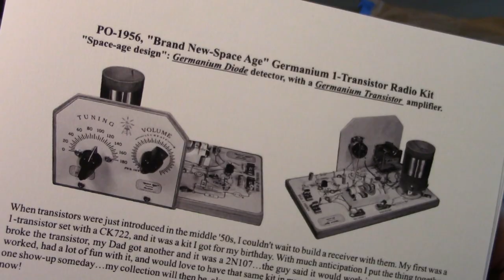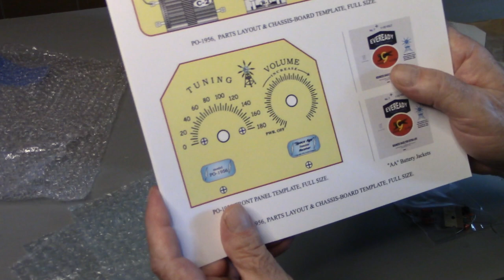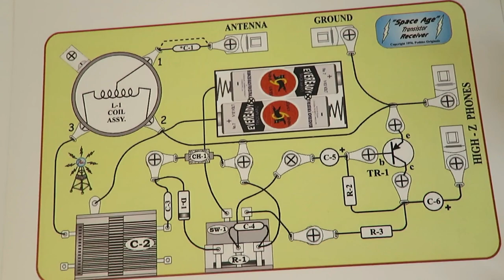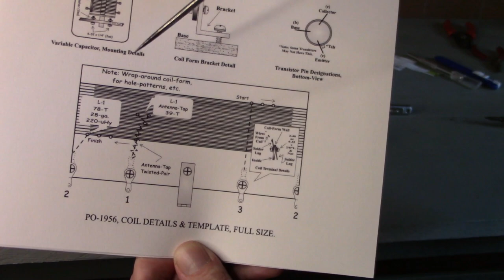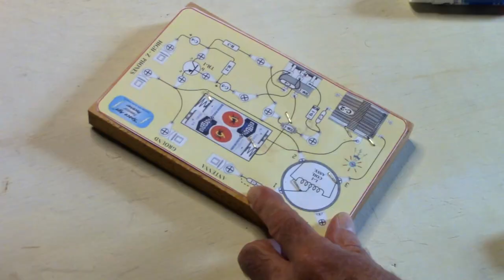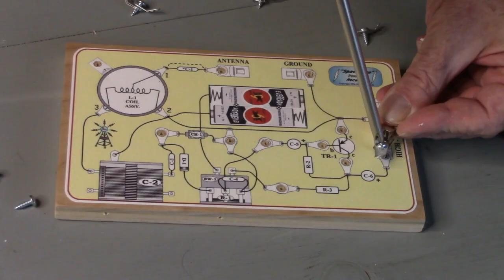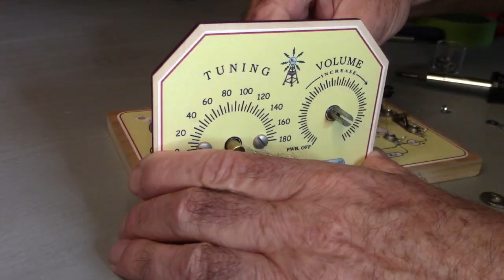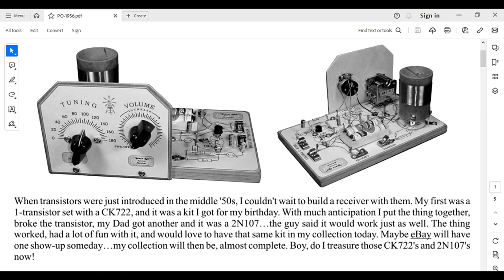Mike Peebles "PO-1956" Amplified Crystal Set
NOTE: The part about using your electrical wiring as an antenna is a JOKE and not to be taken seriously. There were indeed "antenna eliminators" sold at one time, but these contained components to insulate you from the electric current in the wiring. DO NOT STICK A SCREWDRIVER INTO AN ELECTRICAL OUTLET. It may result in injury or death.